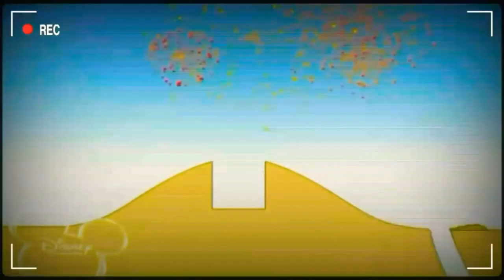2 січня 2023 р.